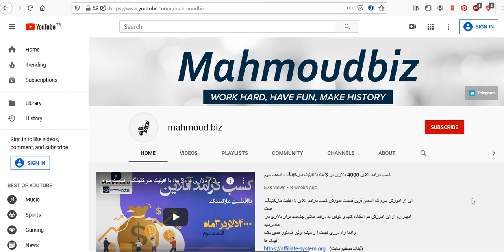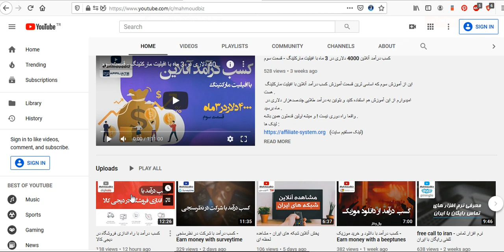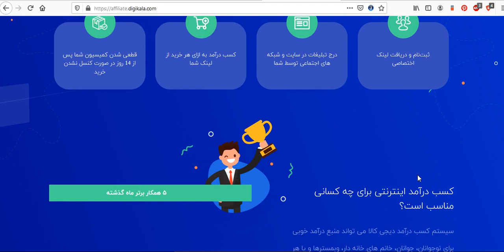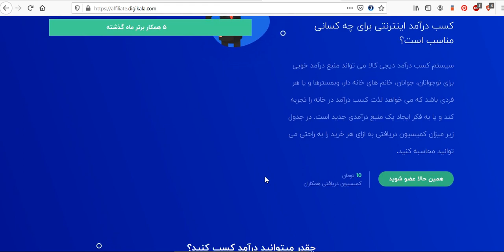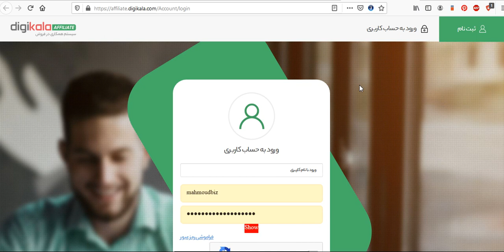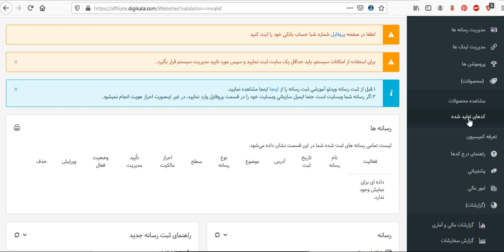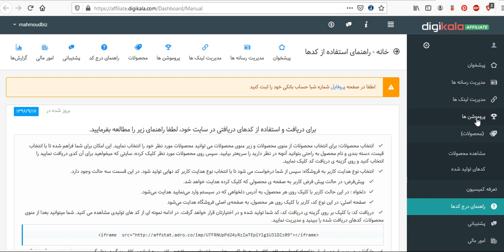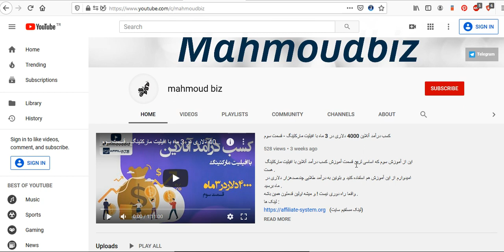کسب درآمد از اینترنت : آموزش کسب درآمد از همکاری در فروش دیجی کالا - Earn money with digikala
در آموزش امروز به شما روش کسب درآمد از بخش همکاری در فروش سایت دیجی کالا رو یاد میدم .

لطفا ویدئو رو تا انتها ببینید و برای دوستان خود نیز به اشتراک بگذارید .